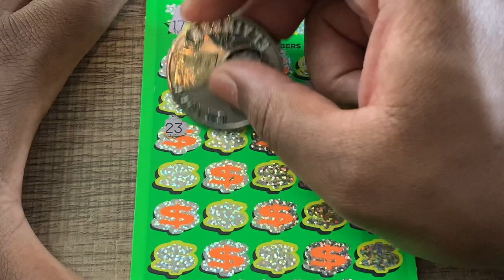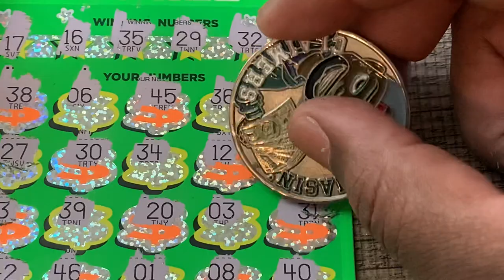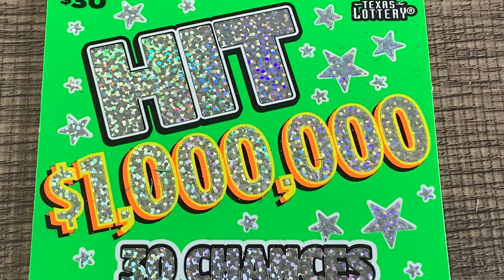$30 HIT $1 MILLION 💵 TEXAS LOTTERY TICKET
Play responsibly!